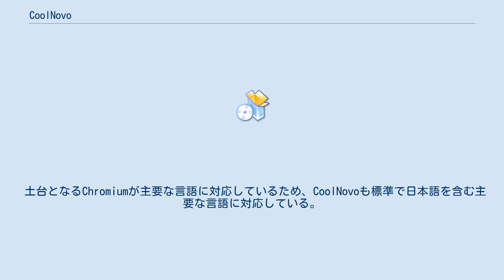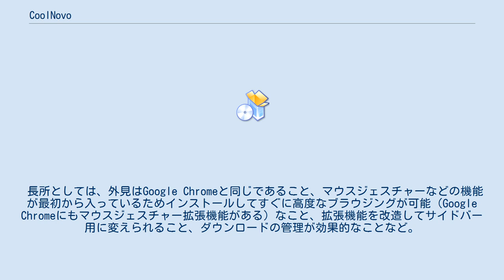CoolNovo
CoolNovo（クールノヴォ）とは、中国Maple Studioが開発していたChromiumを基盤とするウェブブラウザである。
当初はChromePlus（クロムプラス）という名称であったが、2011年12月30日発表のバージョン2.0.0.4より現名称に改称された。
 土台となるChromiumが主要な言語に対応しているため、CoolNovoも標準で日本語を含む主要な言語に対応している。
Google ChromeおよびChromiumから追加された機能としては、右クリックやダブルクリックでタブを閉じる機能、マウスジェスチャー機能、“Super drag”機能、Internet Explorerのレンダリングエンジン (Trident) を使用して新しいタブを開く“IE Tab”機能、広告をブロックできるAdblock機能、各種ダウンロードマネージャとの連携機能やサイドバーなどが挙げられる。
また、プライバシー保護機能が強化されている。
 長所としては、外見はGoogle Chromeと同じであること、マウスジェスチャーなどの機能が最初から入っているためインストールしてすぐに高度なブラウジングが可能（Google Chromeにもマウスジェスチャー拡張機能がある）なこと、拡張機能を改造してサイドバー用に変えられること、ダウンロードの管理が効果的なことなど。